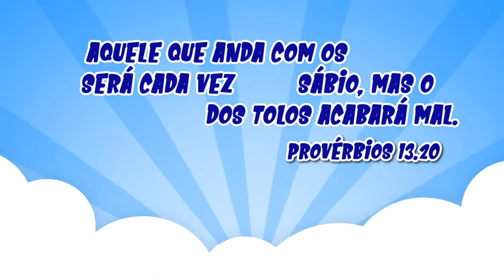iKIDS ONLINE // RELACIONAMENTOS - Episódio 02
Neste episódio aprendemos sobre relacionamentos.

Na ILAN, nossas portas estão abertas todos, independentemente de onde estiverem em suas jornadas espirituais. O que as pessoas geralmente descobrem sobre nós, é a nossa natureza de liberdade e de vida que é transmitida no ministério todo. Nosso alvo é transferir a vida e o amor de Deus para pessoas e famílias através de cultos de louvor, envolventes e poderosos, que oferecem a verdade bíblica apresentada de uma forma relevante e prática.

@ILAN CHURCH Igreja Luz às Nações

CNPJ 03889976/0001-55
Bradesco | Ag: 1075  | CC: 45310-2
Santander | Ag: 3463 | CC: 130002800